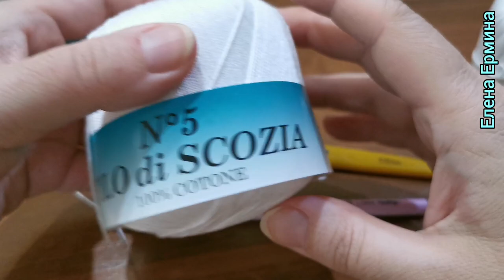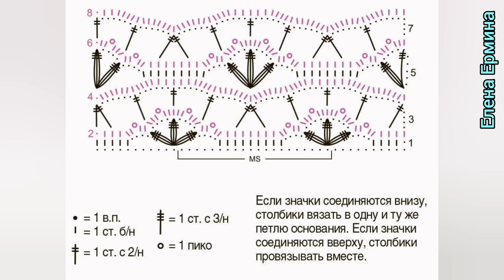😜🌺 Я ЕГО НАШЛА!!! Интересный узор крючком ЦВЕТОЧНАЯ ПОЛЯНА. How to crochet pattern for beginners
Я ЕГО НАШЛА!!! Интересный, необычный узор крючком ЦВЕТОЧНАЯ ПОЛЯНА. Вяжем подробно для начинающих. How to crochet pattern for beginners

крючком вязаниекрючком вязание узоры узорыкрючком еленаерминавязаниекрючком еленаерминавязание пряжа вяжемкрючком крючкомвязание крючком вяжем вязаниекрючкомдляначинающих knitting knit crochet вяжемвместе вязальныйвлог влог vlog рукоделие хендмейд узорыкрючком красивыеузорыкрючком простыеузорыкрючком миррукоделияитворчества вяжемселеной вязаниеотеленыерминой вяжемвместеселеной вяжемвместеселенойерминой handmade схема еленаерминаобразцывязаниякрючком топкрючком кофточкакрючком майкакрючком узоркрючкомцветочнаяполяна haken crochet crochettutorial howtocrochet croche easycrochet beginnercrochetblanket crochetblanketpattern howtocrochet vázání tricot crochetblanket handwerk strikke læratstrikke knitting knit mitenlinkittää neulonta sticka 크로 셰 뜨개질#크로 셰 뜨개질#cniotála#handwerk#stricken#الحياكة#lavoriamaglia#pletení#vázání#robienienadrutach#robótkiręczne#crocheting#strikking#stickning#tricot#cniotáil#breien#maglieria#tejidodepunto#robienienadrutach#kudumine#pletenie#kötés#adīšana#πλέξιμο